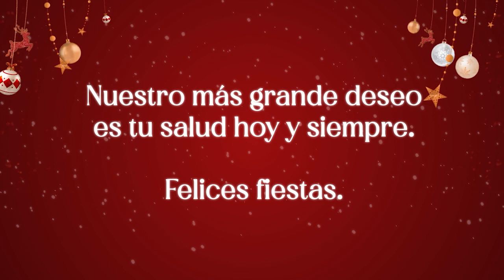NOTICIAS en el Rincón 22/Diciembre 2022 (EP 680) - Rinconexión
👉Estamos listos para informarte en Rinconexión.